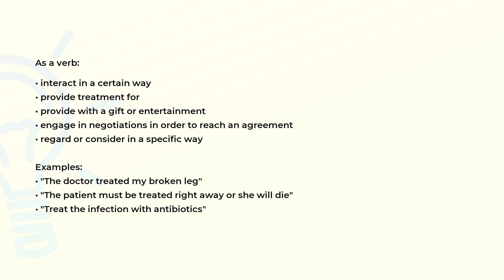What is the meaning of the word TREAT?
Definition, examples of use and spelling of the word TREAT.

(00:00) Intro
(00:07) As a noun
(00:14) As a verb
(00:47) Spelling

As a noun (00:07):
• an occurrence that causes special pleasure or delight

As a verb (00:14):
• interact in a certain way
• provide treatment for
• provide with a gift or entertainment
• engage in negotiations in order to reach an agreement
• regard or consider in a specific way

Examples:
• "The doctor treated my broken leg"
• "The patient must be treated right away or she will die"
• "Treat the infection with antibiotics"